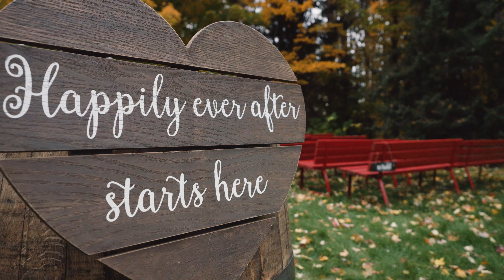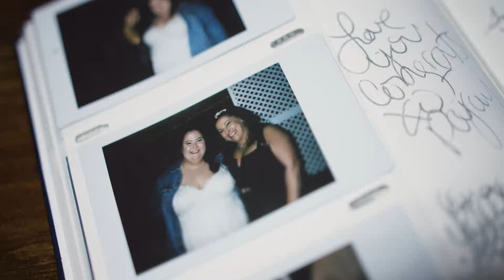Felicia & Ian Wedding Highlight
Felicia and Ian held their wedding at Drysdale's Tree Farm in Egbert, Ontario on October 15th, 2022.